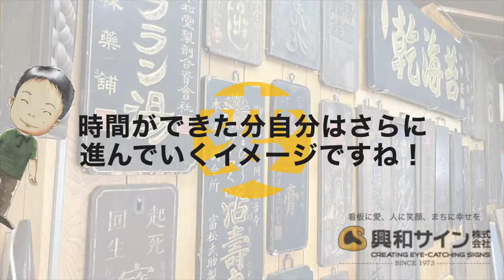【変化への抵抗】働き方のシフトチェンジをする時の苦労と苦悩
今回の動画では、働き方を現場での肉体労働から社内での頭脳労働へシフトチェンジする時、会社の内外から受けた言葉などに対する苦労や苦悩をお話ししました。

社内の人間の育成の話にも通ずる内容です。

若い頃は現場で第一線で働き、今は経営などに携わっている方にぜひ見て欲しい動画となっております。

◆◆◆目次◆◆◆
0:00 働き方シフトの流れを聞いてみた
0:24 任せられる人の育成
1:35 現場来いよ！の声に対して
3:46 内部からの不満に対して
6:38 次回予告

このチャンネルではヘンな働き方についての話をしています。今の労働環境に悩んでいるサラリーマンの方や、働き方を変えていきたい社長・フリーランスの方はかなり参考になるチャンネルです。

◆◆◆看板専門チャンネルも配信中！◆◆◆

◆◆◆関連動画のおすすめ◆◆◆

【漫画】力仕事vsデスクワーク どっちの仕事が良い？肉体労働か知的労働か…【メシのタネ】

ビジネスで優秀な人材育成する上司は何を教えているのか？ 鴨頭嘉人 講演

◆◆◆高橋芳文プロフィール◆◆◆
興和サイン

創業50年の興和サインの二代目社長
法政大学大学院政策創造研究科博士後期課程満期退学
学会発表はAIC世界大会、日本マーケティング学会など
渋谷エリアマネジメント協議会屋外広告物自主審査員
INPIT知財ブランド専門家

　先代が創業した興和サインに、アルバイト手伝いから就職。駅の看板広告を作る下請け仕事がメイン。1日3時間ほどの睡眠で、現場で働く日々を10年ほど経験。そんな中でも、クリエイティブな仕事に興味があり、宣伝会議のコピーライター養成講座に通うなど広告の勉強を続け、今では年間2億円ほどあった下請け仕事の売上を手放し、100%直接受注のクリエイティブメインの仕事にポジションチェンジ。

　面識はないが、大阪電通の堀井博次氏。手がけた大日本除虫菊や関西電気保安協会の広告に影響を受けたことから、ユニークな看板作りに目覚める。クライアントを裸にするなど、こんな提案をしても大丈夫か？　というユニークなアイデアを看板にしてきた。また、『サンリオの奇跡』という本の中で「バラの花は、一輪と花束、どちらが売れるのか？」という言葉に衝撃を受けたことから「売れる言葉、売れるデザイン」という視点で看板を考えるようになり、40歳で大学院に入学して50歳まで看板の研究を行う。

　さらに、感性工学の理系アプローチから「人の記憶に残る看板とはどんなものか」という屋外広告の記憶の再生実験などの研究を大学教授と行い、「AIAM+VS看板理論」を確立。

　『セールスコピー大全』著者の大橋一慶氏からは、「言葉の達人」として、認定セールスコピーライター第２号を授かる。クライアントのメリット、ベネフィットを瞬時に考えるのを得意とする。

　手がけた仕事は、TikTok等で人気撮影スポットになっている「アイラブ歌舞伎町」の巨大看板、テレビによく取材される神戸牛ダイアのインバウンド向け看板の仕掛け、ヤクルト自販機のトリックアート、JAXAのトリックアート、福山市ニチマン本社のスピングルムーヴの巨大スニーカーオブジェなど。

　看板ハンターとして、TV番組「マツコの知らない世界」（TBS）「所さん！大変ですよ」（NHK）などに看板ハンターとして出演。

　看板事業の他にもコトバジャーニーメソッドを開発して、人を輝かせるセッション等をおこなっている。